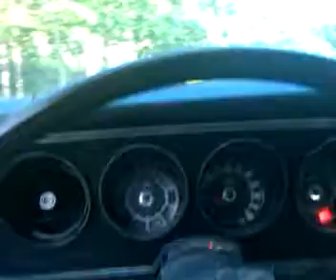First drive in the Gran Torino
Just a drive around the yard. First time the car's been driven since ever. Transmission and power steering were completely empty (I filled them both), and the car's running off a milk jug of gasoline in the engine compartment. Almost no brakes. A very heavy misfire is going on, and the car is struggling to idle. Nothing a tuneup and carburetor adjustment shouldn't fix. Sorry about the last few seconds of the video - I was dodging hornets that were trying to get into the car.